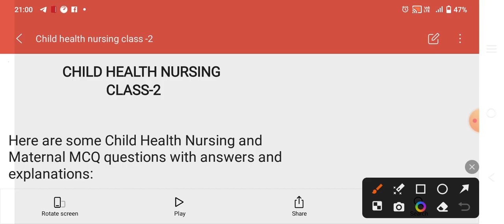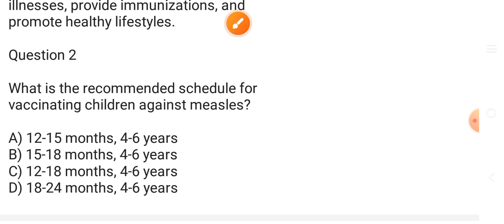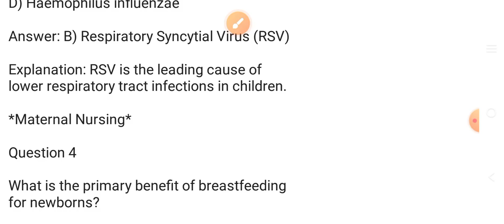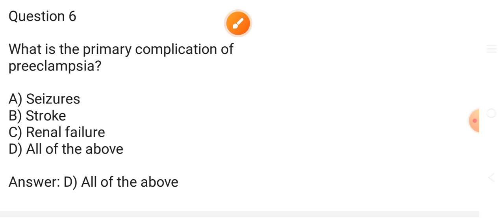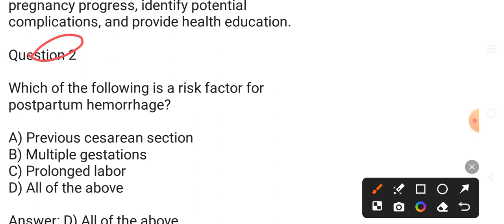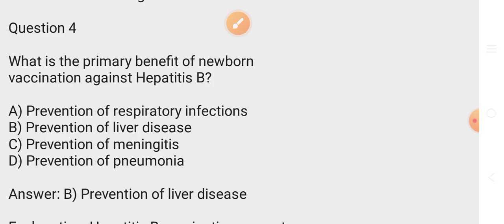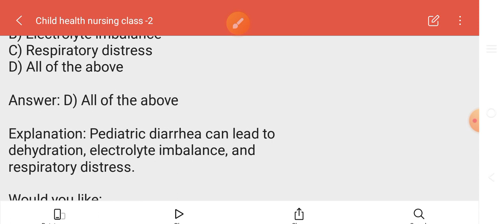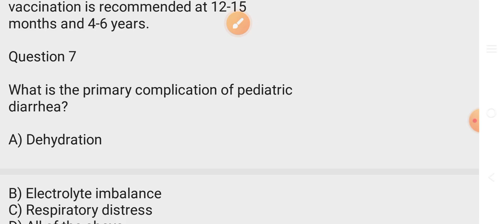CHILD HEALTH NURSING//CLASS-2//OSSC ESI EXAM PREPARATION//MCQ//🤔🤔🤔